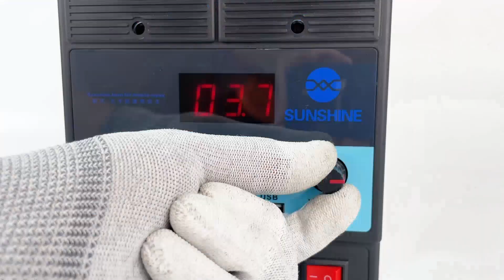TYPE B ANDROID PHONE SERIES POWER CABLE | SUNSHINE IBOOT-B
1.Support 300+ Android models，Constant voltage and constant current intelligent output, over-current and over-voltage automatic multi-level protection, self-identification.

2.Use the conventional Micro USB interface, support the expansion of new interfaces at any time, strong expandability, easy to replace, and meet the follow-up update model.

3.Mechanical ammeter interface design, can be used without connecting the power supply, more accurate judgment of large and small currents.

4.Equipped with a recognized battery contact holder, which is ready to use, can identify battery current/voltage/power, effectively solve the problem that the mobile phone cannot recognize the battery and restart and cannot be turned on. High integrated circuit, using smaller components and smaller battery detection board, More accurate battery buckle, easy to buckle, not easy to fall off.

5.The connection with the main board is not easy to fall off, the number of folds is more than 90,000 times, and it is not easy to break. The ultra-soft and ultra-thin FPC flexible row is durable and easy to operate..

6.Non-magnetic copper plug design, strong oxidation resistance, easy to use, suitable for all power sockets in the maintenance industry.